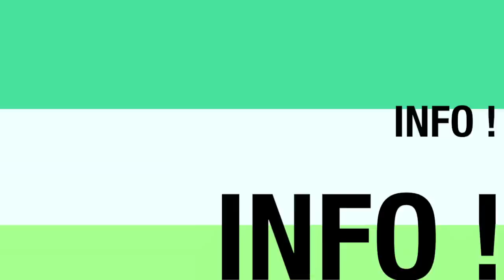Trucage pub nokia PureView